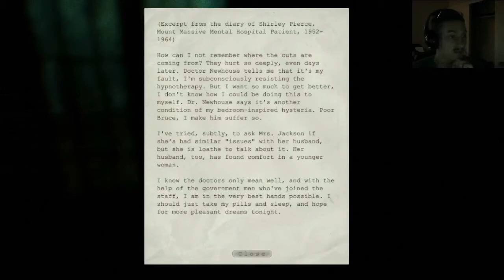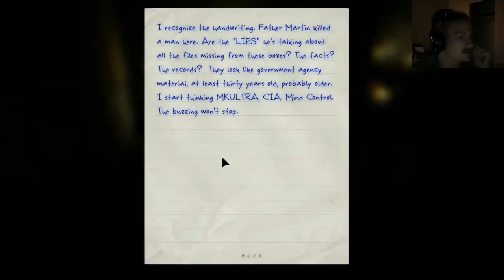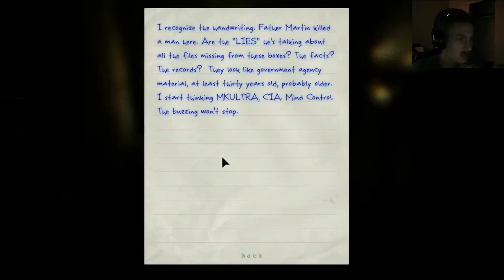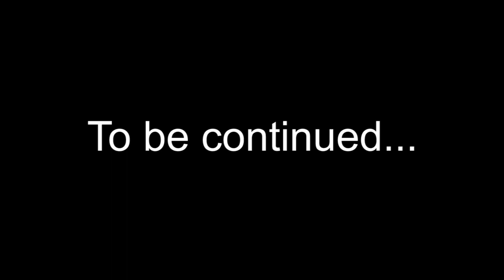[PPP] Outlast - Part 7 - A Light in the Darkness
Clearly nothing shady has been going on in this abandoned insane asylum, right?